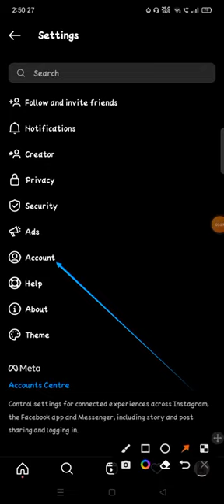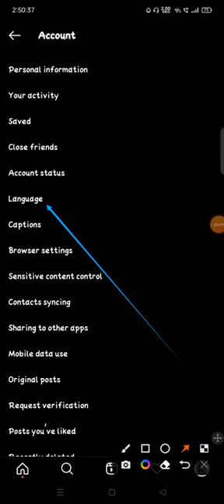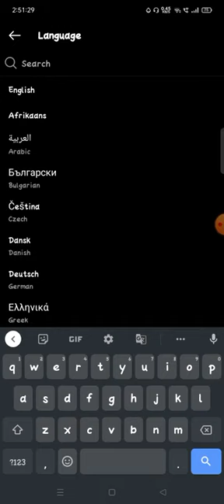كيف لتغيير اللغة على Instagram كيفية تغيير اللغة على Instagram